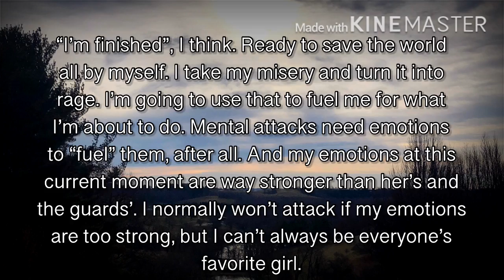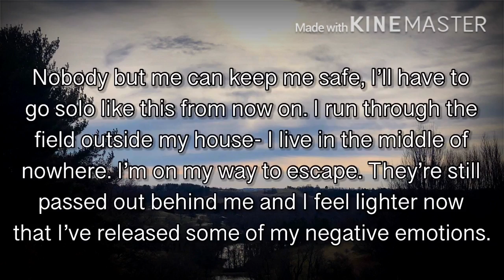If “On My Way” was a Storyline ◈ On My Way by Alan Walker, Sabrina Carpenter, Farruko ◈ Read Desc.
I chose this song because Alan Walker’s songs have a “story” feel, if you know what I mean.

Sorry for the somewhat-weird storyline. :)

Aaaaaaaand hope you enjoyed! Still not sure which content I should post- Roblox, Minecraft, Gacha, Art, or Music... I’d like to post all but my channel would be messy that way.. Some people wouldn’t mind but others would.